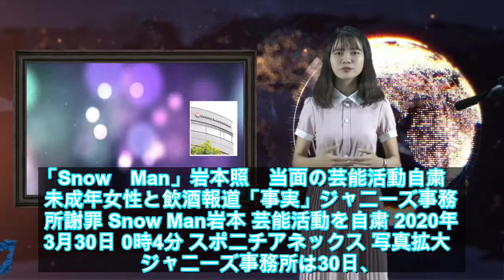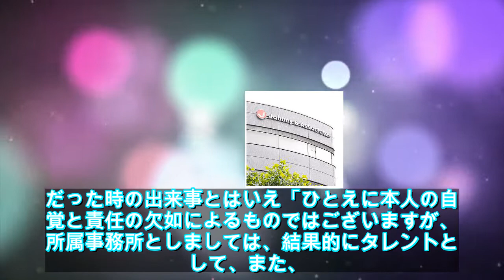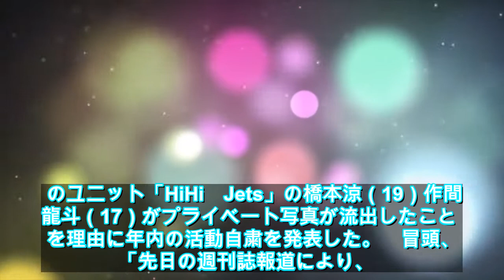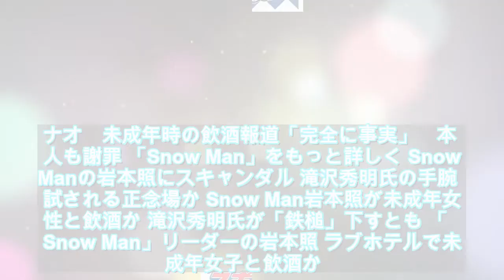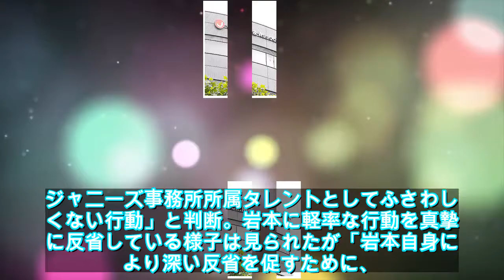【緊急ニュース】 - 2020年03月31日 Snow Man岩本照が当面の芸能活動自粛、未成年女性と飲酒報道「事実」